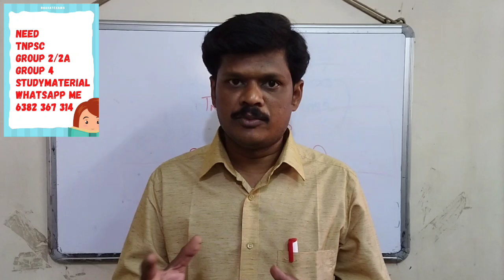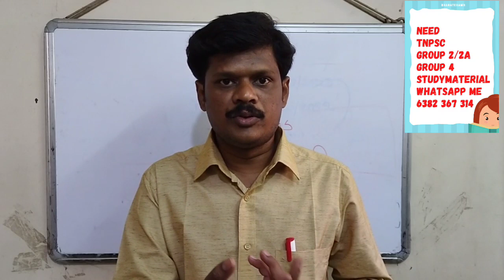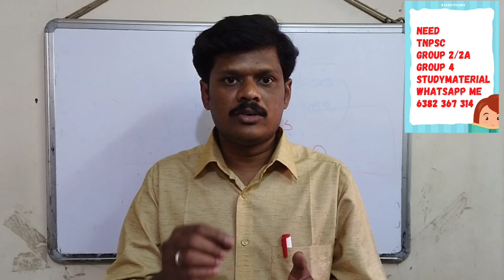FEBRUARY 28 LAST DATE FOR OTR LINK WITH AADHAR | GROUP 2 NOTIFICATION AND APPLY ONLINE TOMORROW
Free online Test| பொருத்தமான பொருளை தேர்வு செய்தல் | புகழ் பெற்ற நூல் நூலாசிரியர் |பகுதி  அ இலக்கணம்